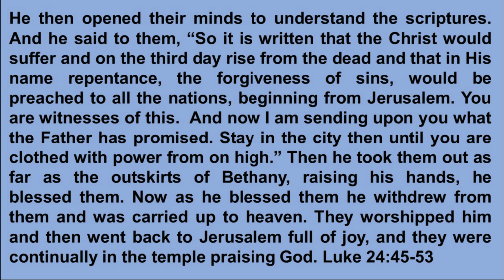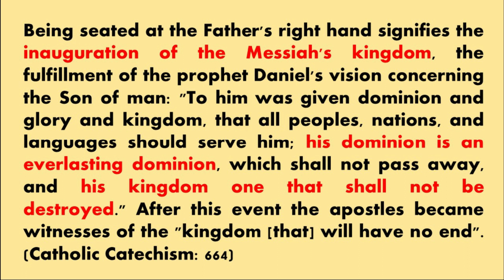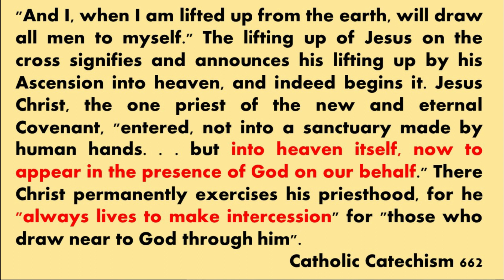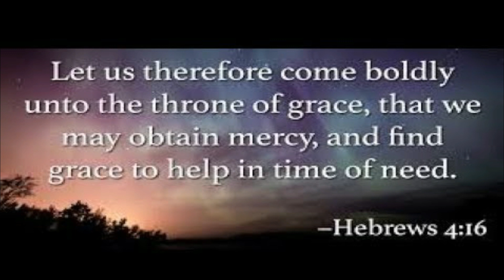'ASCENSION- WE ARE COMMISSIONED!' by Rev Deacon Clement. INTO THE WORD: Thursday 13/5/21.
INTO THE WORD is a ministry that gives short daily reflections on the day's readings of the Catholic Church. Rev Deacon Clement is a Permanent married Deacon based in the Penang Diocese of West Malaysia. He serves at the Church of the Most Holy Redeemer, Tanjung Malim, Malaysia. He has two married children and two granddaughters.